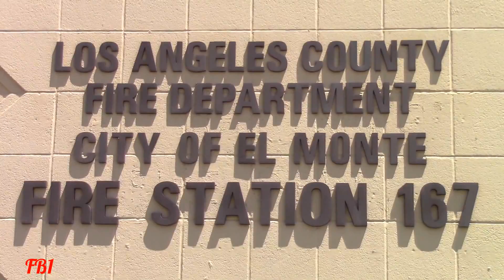LACo.FD Engine & Squad 167, CARE Amb.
1st Clip: Los Angeles County Fire Dept. Squad 167 responding to a traffic accident, vehicle(s) vs. bus, on the WB 10 Fwy. WO Santa Anita Ave.

Units due: Battalion 10 (canceled), Light Force 166, Quint 4 (canceled), Engine 4 (canceled), Engine 42 (canceled), Squad 90 (canceled), Squad 167, Care Amb. & CHP.

Additional info: Light Force 166 still-alarmed this incident. They ended up handling with LF166, S90 & Care Ambulance.

2nd, 3rd & 4th Clip: Engine 167, Squad 167 & Care Ambulance responding to a sick ALS on Medina Ct. & Iris Ln.

Units due: Engine 167, Squad 167 (canceled on scene), & Care Amb.

Thanks to Station 167-B for showing me around and for the honks and waves (:

El Monte, CA - July 27th, 2017